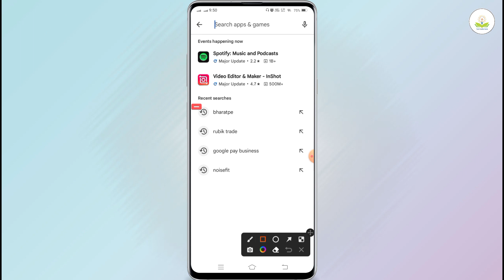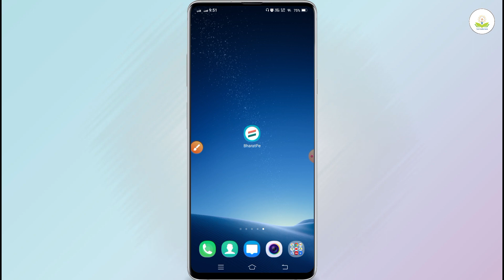bharatpe app download kaise kare | how to download bharatpe app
About :- dosto amine aapko bataya hai ki bharat pe app download kaise kare to am umid karta hu video pasand aayegi

your qureise
bharatpe app download kaise kare ,
how to download bharatpe app ,
bhartape app download kaise karte hai ,
bharatpe me account kaise banaye ,
bharatpe download kaie kare ,